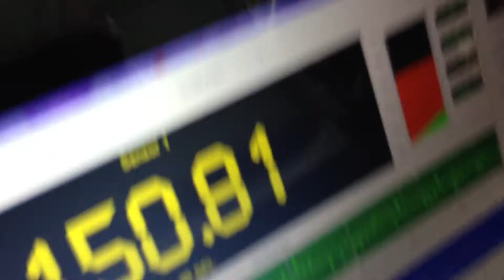NELLY - Stetsom 9k2D - DDZ 12 - loud?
So yeah, this is Nelly with a single DDZ 12, Stetsom 9k2 D, and a single Full River HC105 in the wheel well (Standard POS Kmart battery up front)

And so yeah, 150.8dB@52hz with a single 12". The first 150 I've done in this car, I think it's an alright score